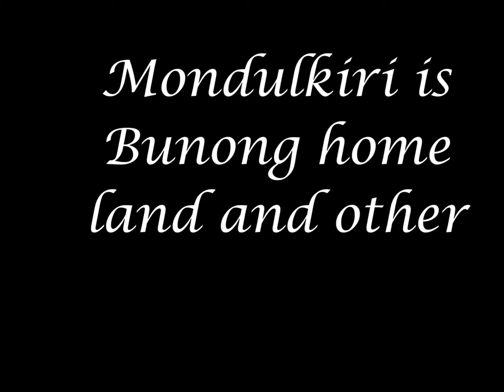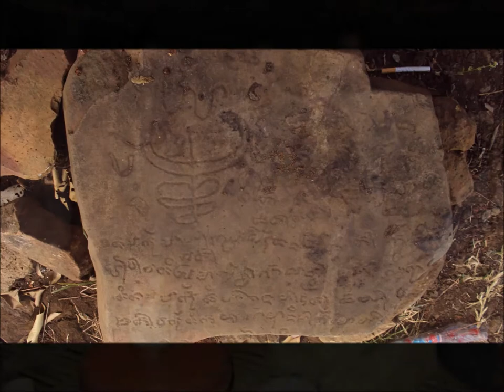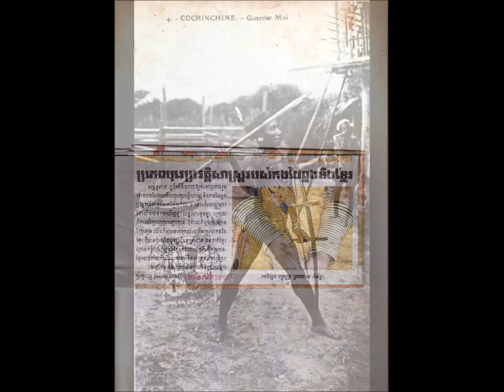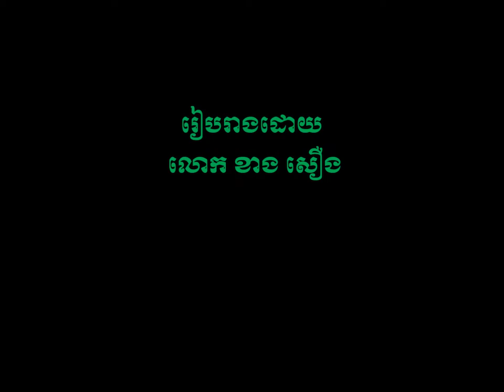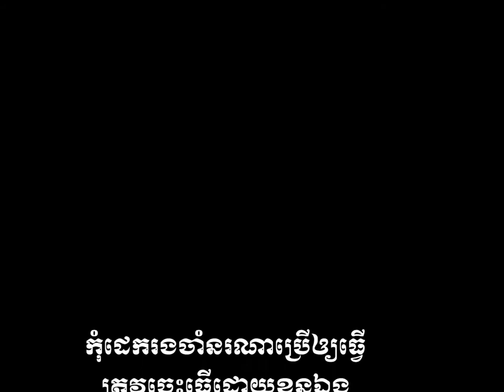I love my culture